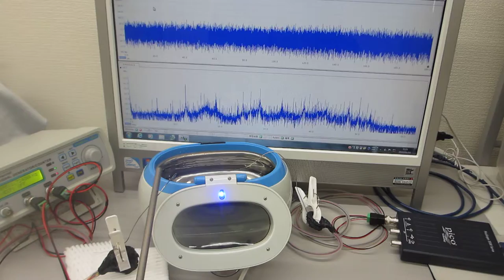線材と超音波洗浄器の組み合わせによる非線形振動現象（表面弾性波の利用技術）